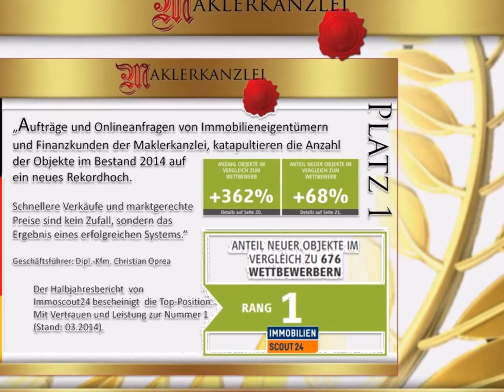274422 Dortmund Maklerkanzlei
+++ NEU +++ Grosses Haus auf 1278m² Grundstück (in 3 Einheiten teilbar; Dortmund)